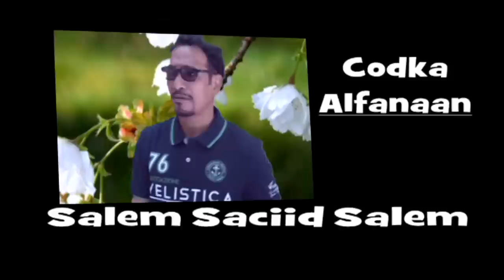SALEM SAEED SALEM HEESTA AYAAN SAMEEY 2015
EREYADA IYO NAAXIYADA ABWAANKA WEYN
CABDULQAADIR ( NURANI )

CAMERA & EDIT SAEED MOH,D ( SACIIDOOW )